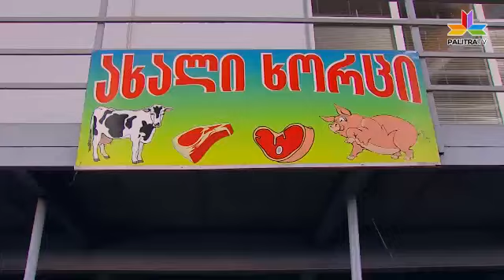რა ხდება თბილისის ცენტრალურ ბაზარში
ზაფხულის დადგომასთან და ტემპერატურის მატებასთან ერთად, მოსახლეობას საკვები პროდუქტების შეძენისას განსაკუთრებული ყურადღება მართებს. იმის გასაგებად, თუ რა სიტუაციაა ე.წ. დეზერტირების ბაზარსა და მის მიმდებარე ტერიოტიაზე, PALITRATV.GE ბაზარში მოვაჭრეებს ესაუბრა. იხილეთ, როგორ ინახავენ გასაყიდ ხორცს და განსაზღვრეთ, რამდენად საშიში შეიძლება იყოს ხორცი მაცივრის გარეშე.